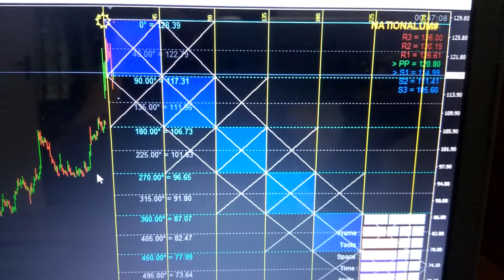Nalco(National Aluminium) Share view till December 21.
I am not a SEBI registered analyst.The views expressed here are solely mine.I shall not be responsible for your profit and loss if you take trades based on my view. Please do your own research and consult your Financial adviser before taking any trades.